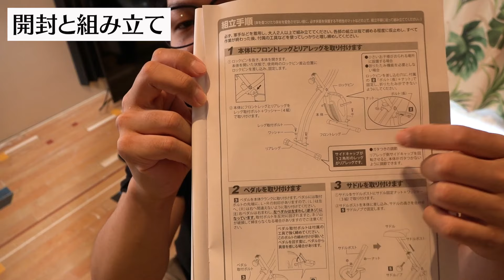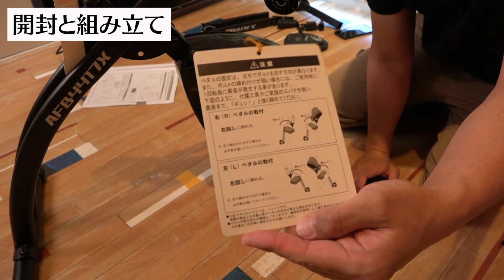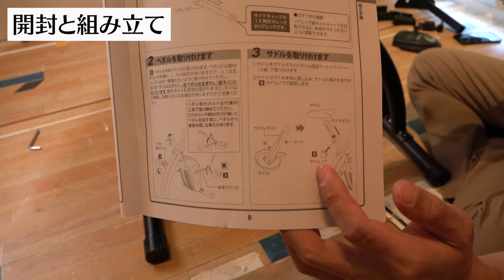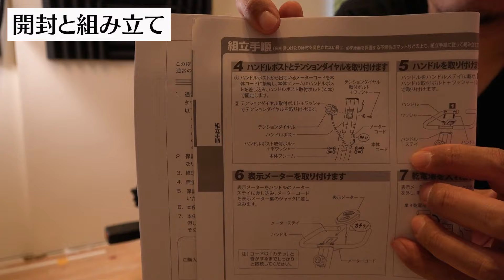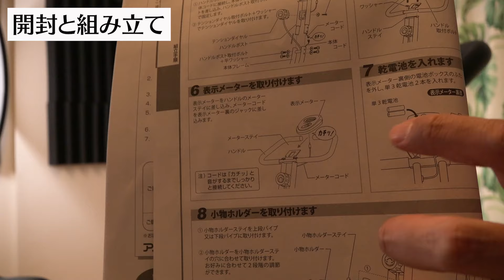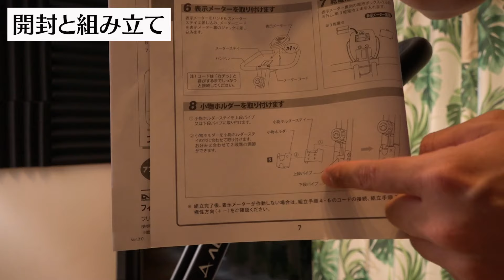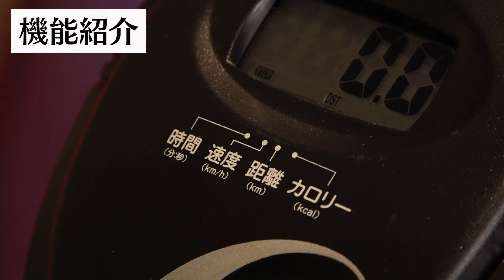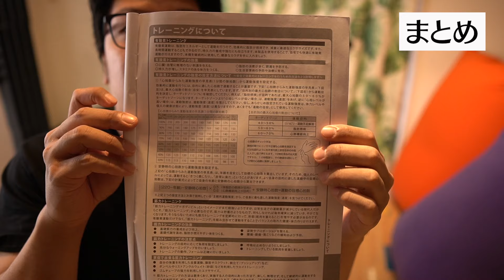【アルインコ】エアロバイク 組み立てて使ってみたらすごくいい！！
アルインコのエアロバイクの組み立てて使ってみたらとても良くて、
自宅で運動するにはちょうどいいエアロバイクだと思います。
場所も取らずコンパクトでさらにとても静かで快適でした。
価格も安くコスパはとても良いエアロバイクだと思います。

今回購入した商品↓
ALINCO(アルインコ) クロスバイク AFB4417
InField フロアマット エクササイズマット 防音マット 厚さ6mm

---撮影機材---
メインカメラ SONY α6400
カメラマイク
RODE ロード VideoMicro

サブカメラ
ソニー SONY ビデオカメラ FDR-AX100
ソニー ガンズームマイクロホン ECM-GZ1M C

オーディオインターフェイス　Focusrite フォーカスライト